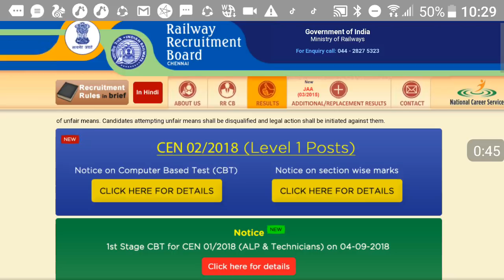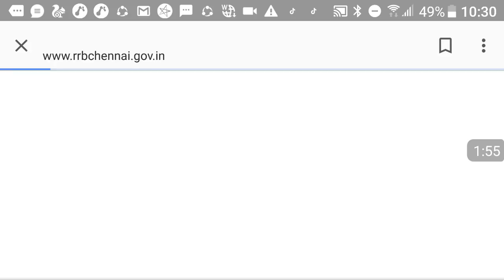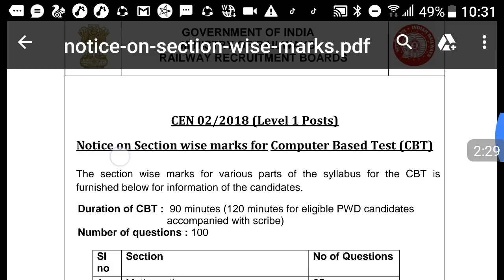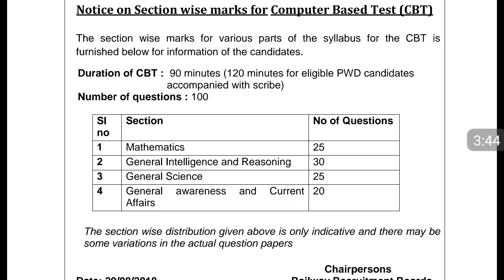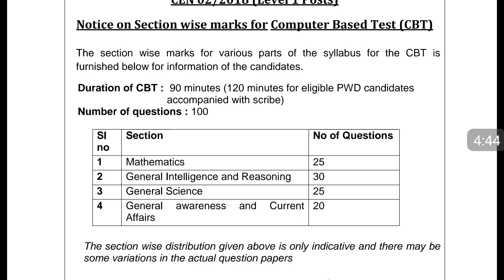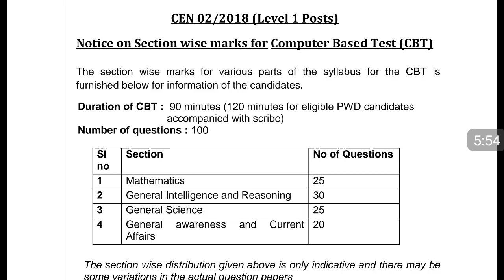Railway Group D Examination 2018 Exam pattern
Railway Group D Examination  pattern
exam starts on 17th September 2018